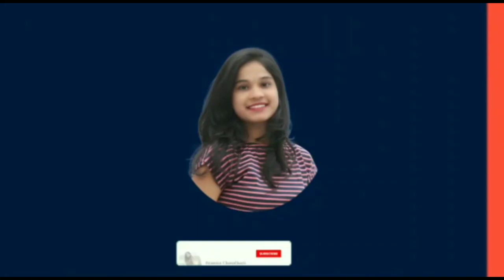Fish Curry | Kokan - Ratnagiri | Village Style Food | Pranita Chaudhari